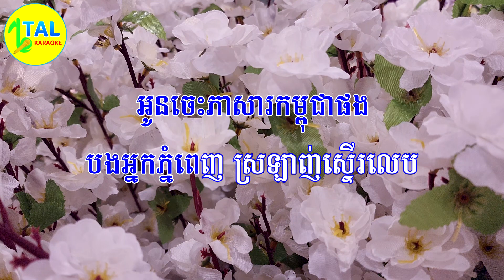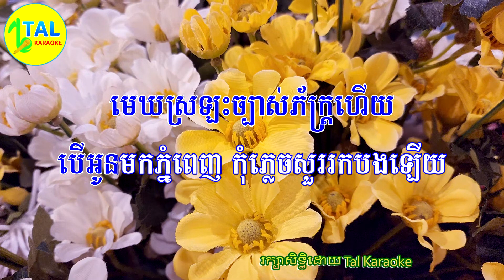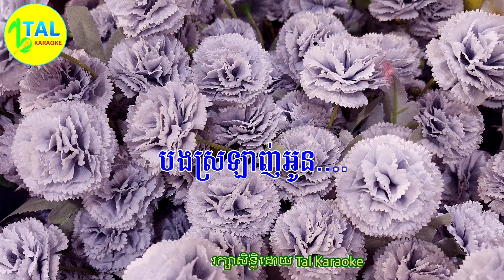ក្រមុំក្រុងថេប-ភ្លេងសុទ្ធ - Kromom krong tab pleng sot - khmer song lyrics karaoke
👉This  video and sound are belong to Tal karaoke. We do not allow any other channel to take this video and copy our music to post their own channel without authority from Tal Official. COPYRIGHT

👉ពួកយើងមិនអនុញ្ញាតអោយយកវិដេអូ រឺ សាច់ភ្លេងរបស់ Tal Karaoke ទៅដាក់ក្នុង Channel ផ្សេងៗឡើយ។

👉សំរាប់ហាងខារ៉ាអូខេផ្សេងៗអាចធ្វើការទំនាក់ទំនងមកកាន់ Tal Karaoke បើចង់យកទៅធ្វើអាជីវកម្មតាមរយះលេខ 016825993/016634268/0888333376. បើពួកយើងរកឃើញថាមានការចំលងហើយយកទៅធ្វើអាជីវកម្មពួកយើងនឹងមានវិធានការតាមផ្លូវច្បាប់។រក្សាសិទ្ធដោយ Tal Karaoke ។

🙏🙏សូមអរគុណនូវកាគាំទ្ររបស់បងប្អូន